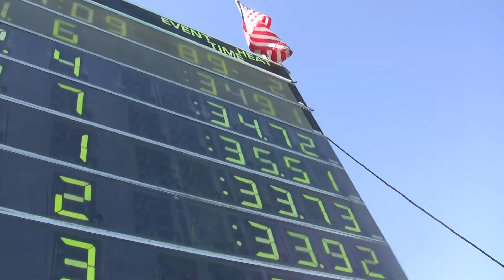2014 PC FW - L's 50 Butterfly Preliminary 8/2/2014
Missed going to the finals by 0.11 seconds.